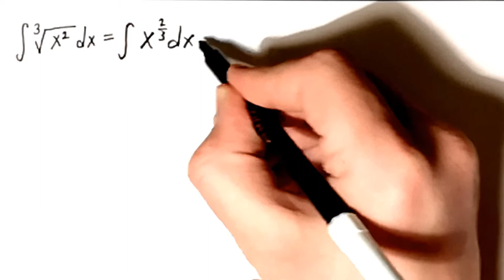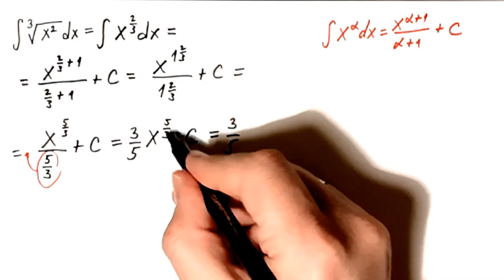Neodredjeni integrali 25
U ovom videu resavamo neodredjeni integral sa korenom.

Matematika za 4 razred srednje skole.